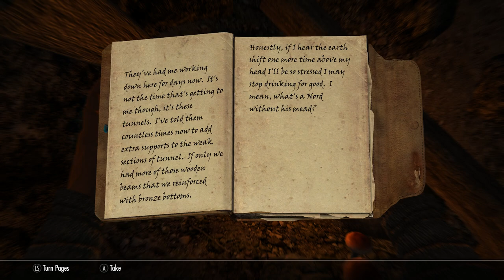Skyrim SE [Ordinator]: Embershard Mine Ep.4 (4K Ultra HD)